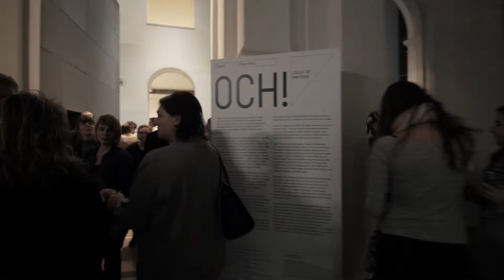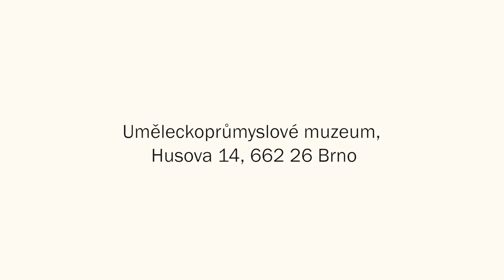Vernisáž výstavy OCH! Olgoj Chorchoj: Logika emoce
8/12/2016

OCH! Olgoj Chorchoj: Logika emoce
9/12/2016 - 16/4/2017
Uměleckoprůmyslové muzeum (Husova 14, Brno)